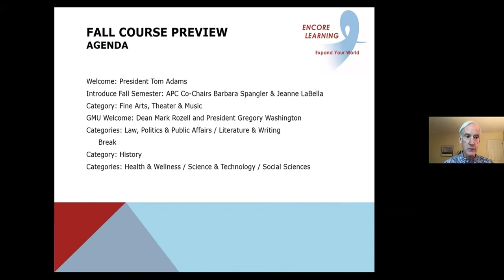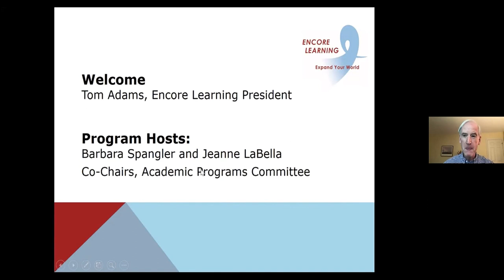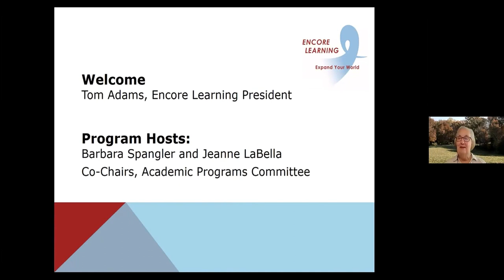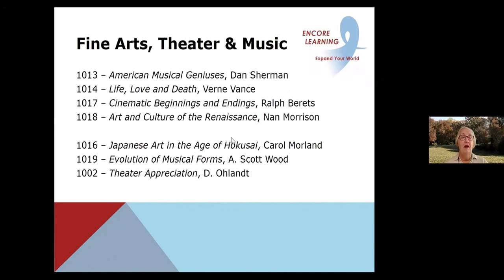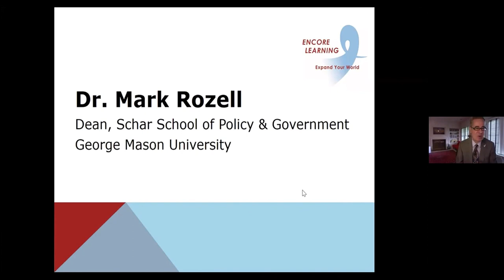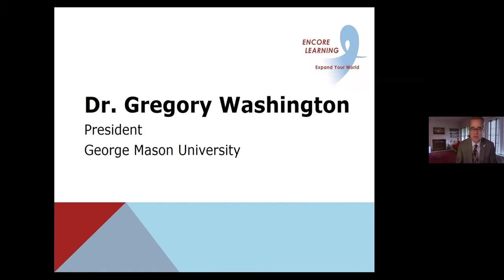Welcome - Encore Learning Fall 2020 Course Preview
Welcome: President Tom Adams
Fall Semester Introduction: Barbara Spangler & Jeanne LaBella
GMU Welcome: Dean Mark Rozell & President Gregory Washington